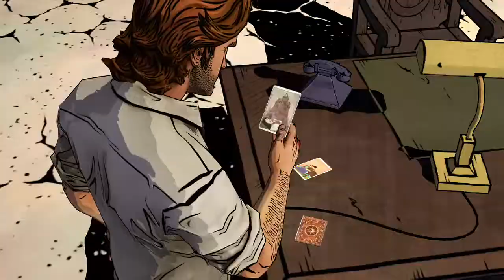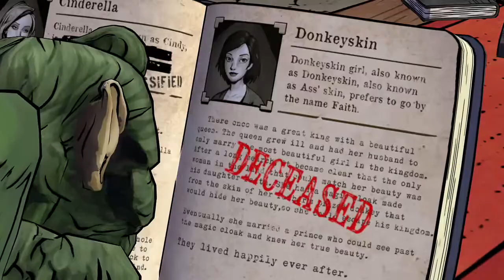Big, bad, WolfAmongUs Episode 1 - 4 / 7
Episode 1 of TellTale Games Wolf Among Us on Xbox One -- Watch live